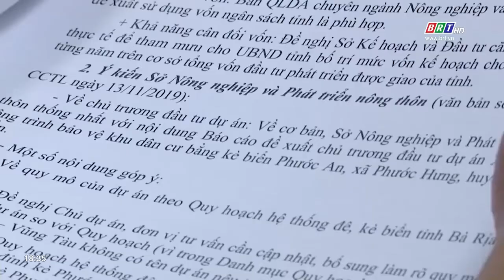Nghe báo cáo đầu tư dự án xây dựng công trình bảo vệ khu dân cư bằng kè biển Phước An | BRTgo